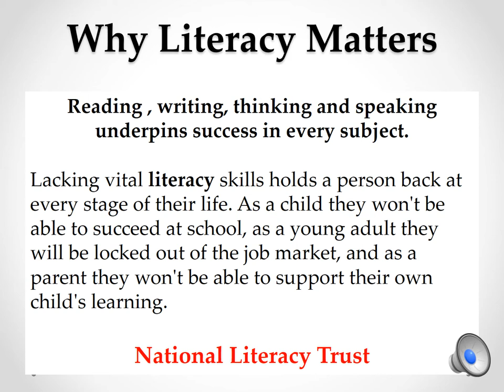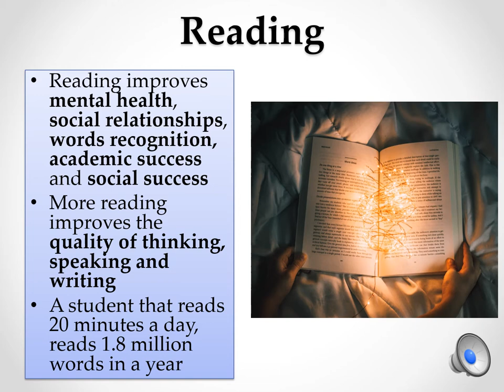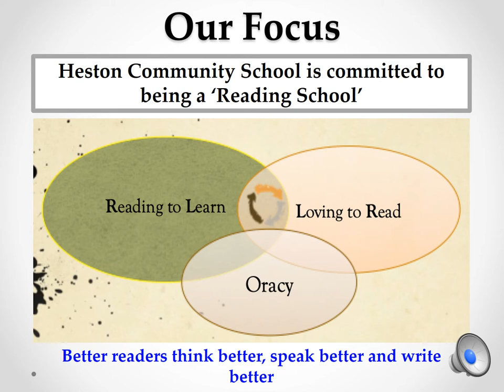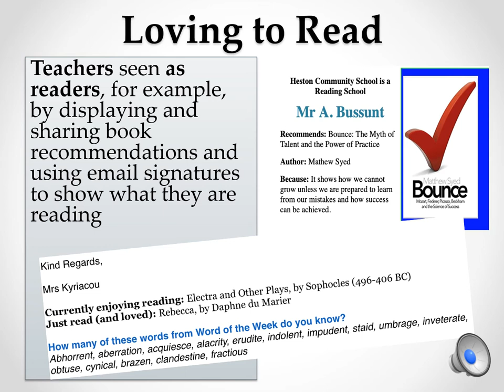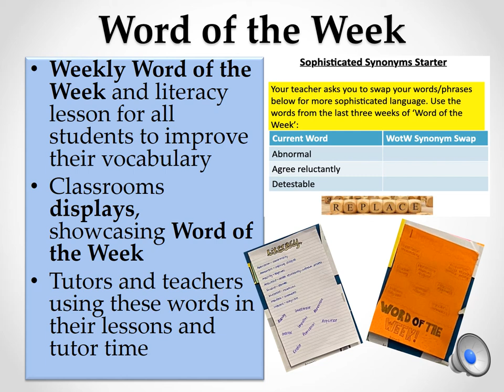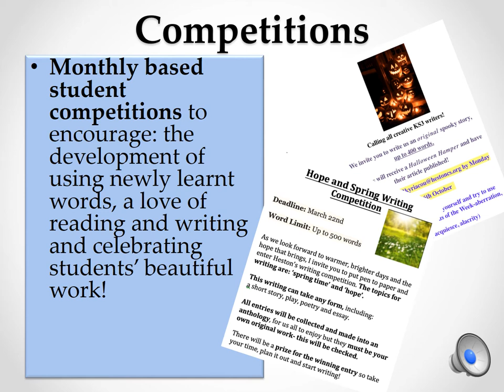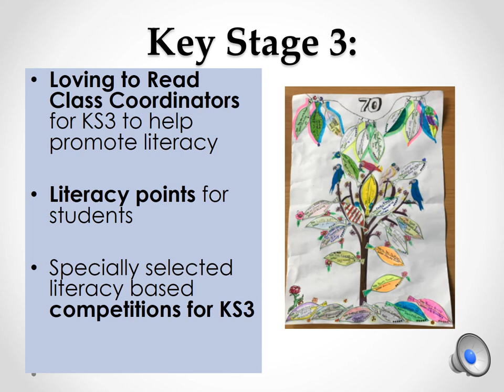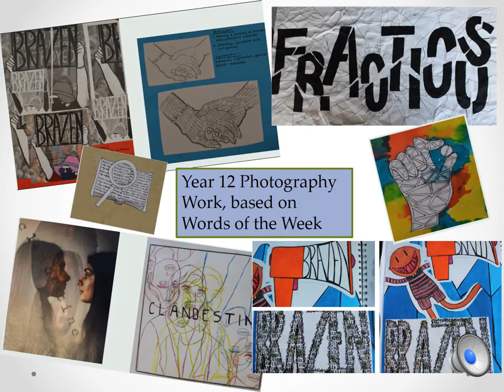Literacy at Heston